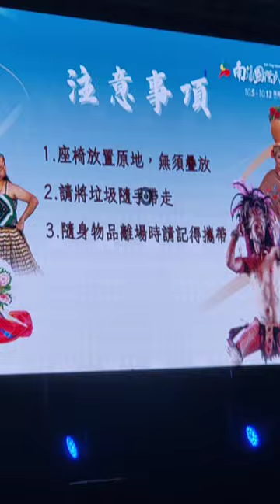VID20241012#南瀛國際民俗藝術節#NIFF#Tainan,Taiwan,ROC _213513